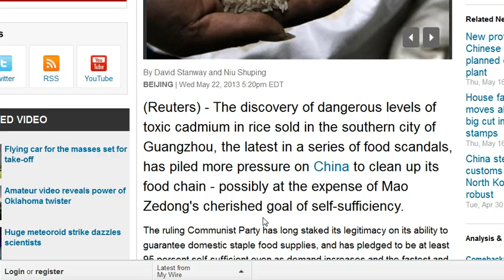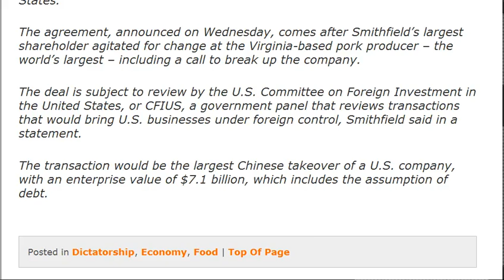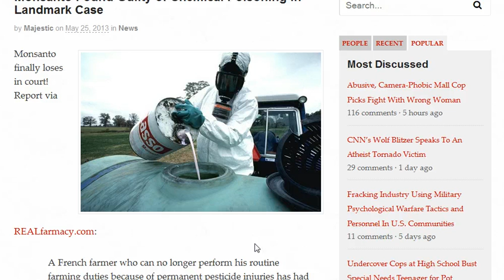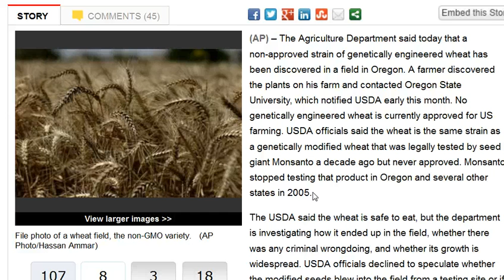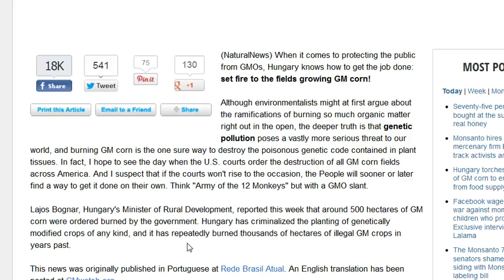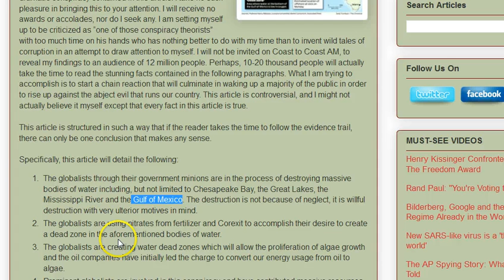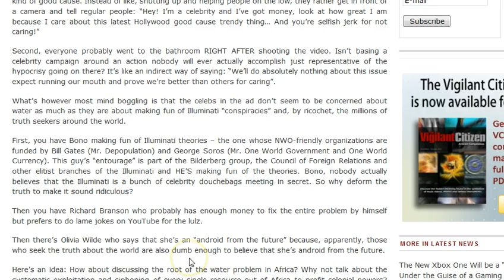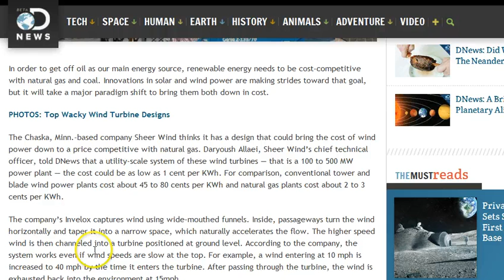GGN: China Buys Biggest US Pork Co, Wheat is the Perfect Poison, H2O Dead Zones Create Bio-Fuel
May 29, 2013 Part Five (5/5)

HEADLINES WITH LINKS:

In China, food scares put Mao's self-sufficiency goal at risk

China's Shuanghui to Buy Smithfield Foods for $4.7 Billion

Cradle Turns Smartphone Into Handheld Biosensor; 'Performs as Accurately as a Large $50,000 Spectrophotometer in the Laboratory'

Monsanto Found Guilty of Chemical Poisoning in Landmark Case

Illinois illegally seizes bees resistant to Monsanto's Roundup; Kills remaining Queens

GM Salmon, Genetic Engineering of Farm Animals to Arrive in Summer 2013 Despite Public Opposition

Modern Wheat Is The 'Perfect Chronic Poison' Says Expert

Hungary torches 500 hectares of GM corn to eradicate GMOs from food supply

The Mother of All Conspiracies (Pt. 7)

Bono, Richard Branson, and Olivia Wilde Make Fun of "Illuminati Conspiracies" in Ad for Clean Water

Japan: SKWID Harnesses the Power of Both the Wind and the Tide

Japan must continue efforts to deactivate Fukushima nuclear plant -- UN agency